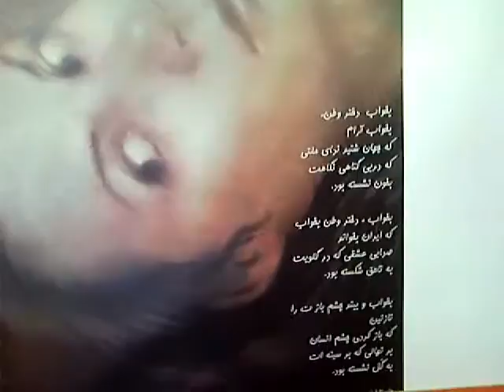Memorial Neda AghaSoltan Netherlands Delft 1, 28 June